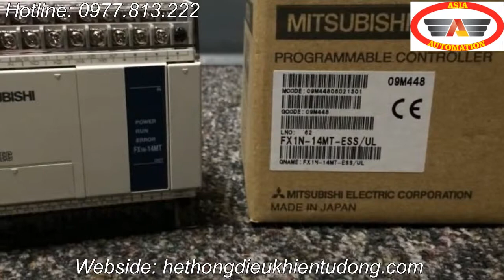PLC Mitsubishi FX1N 14MT-001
Trong những năm gần đây sản phẩm PLC đã được sử dụng rất rộng rãi trong hầu hết các ngành công nghiệp.
PLCFX1N-14MT của hãng Mitsubishi là một trong những loại PLC được sử dụng rất phổ biến bên cạnh các dòng khác như: Siemens,Omron,Delta, Panasonic…
Một trong những dòng sản phẩm thành công nhất của Mitsubishi là dòng sản phẩm PLC Mitsubishi FX với rất nhiều loại như:PLC Mitsubishi FX1N-60MT, PLC Mitsubishi FX1N 40-MT,PLC Mitsubishi FX1N 24-MT,PLC Mitsubishi FX1N 14-MT... Và mới nhất là dòng PLC Mitsubishi FX3U.
PLC Mitsubishi FX1N-14MT-001 hay PLC Mitsubishi FX1N-14MT-ES/UL được xem là có giá cạnh tranh hơn cả so với những dòng cùng chức năng của các hãng khác.
Sản phẩm PLC Mitsubishi FX1N-14MT sẽ được bảo hành 12 tháng (1 đổi 1).

Khi mua sản phẩm bạn sẽ được hướng dẫn cụ thể cách kết nối và sử dụng phần mềm lập trình PLC Mitsubishi.

Nếu ở các quận nội thành bạn sẽ được FREE SHIP.